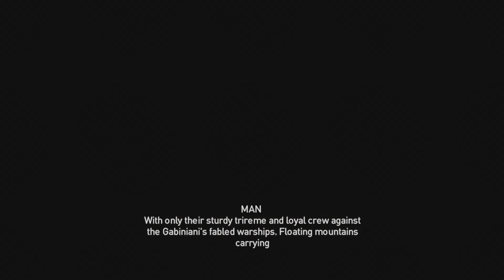Assassin's Creed Origins Main Quest: Ambush At Sea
Assassin's Creed Origins Main Quest